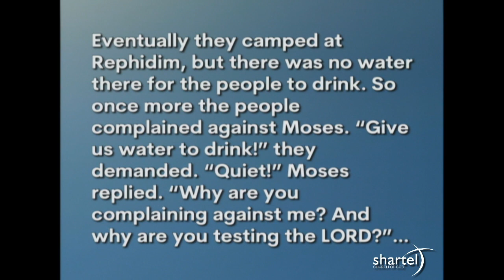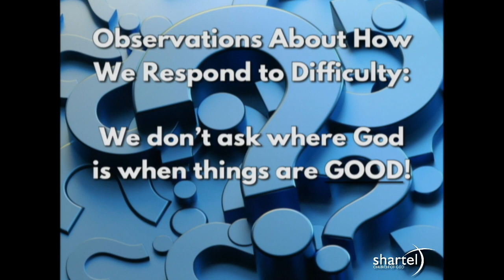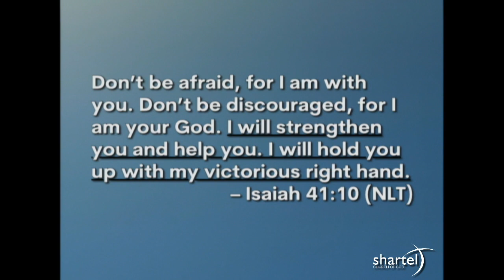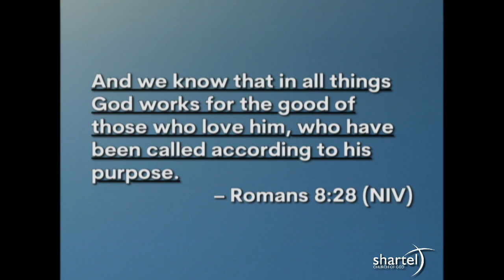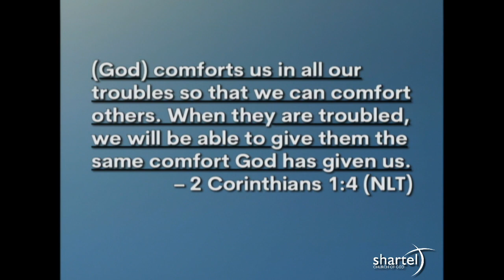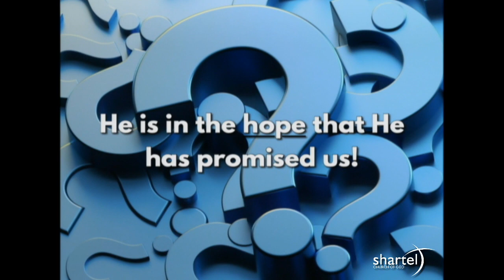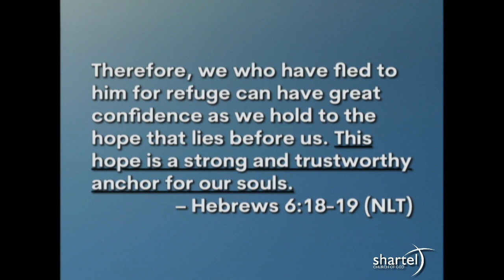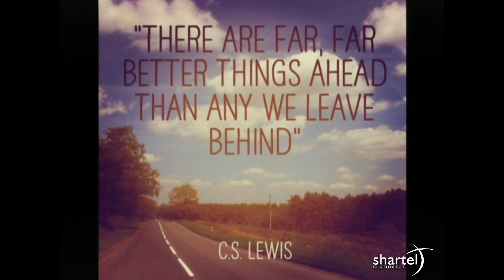Where Is God in All of This? - September 26, 2021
Do you ever wonder if God has forgotten you? Many of us sometimes do. The question the people of Israel asked is one to which most of us can relate. If God was really with them, why were they dealing with these struggles? This message will look at why we lose sight of God and what we can do to reclaim the faith we need to stay faithful through the difficult times.